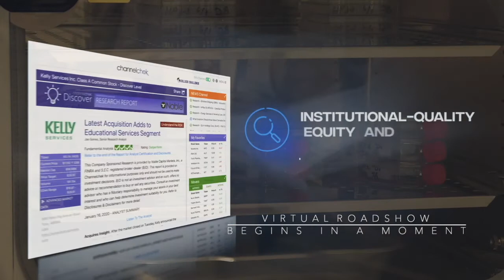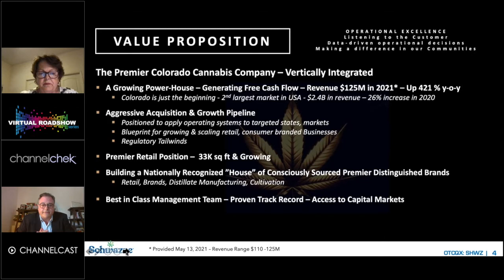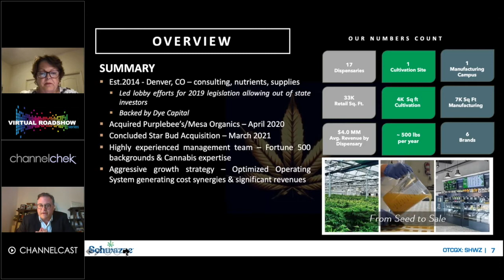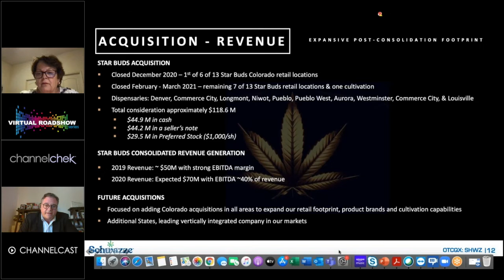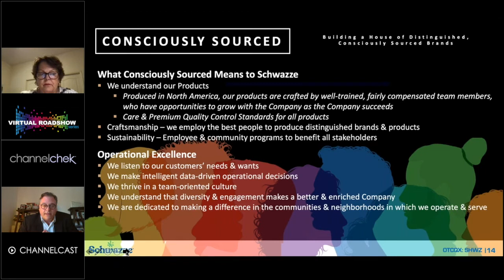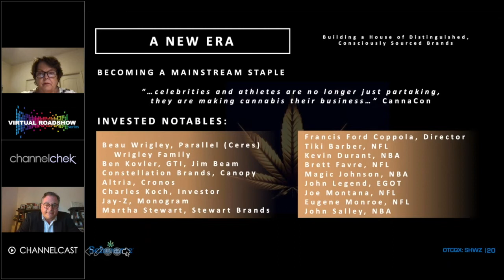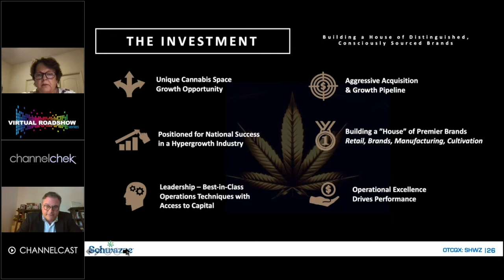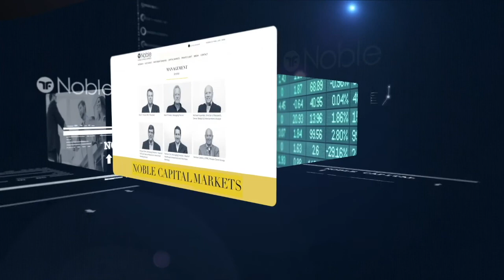Virtual Roadshow with Schwazze (SHWZ) CEO Justin Dye & CFO Nancy Huber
Originally broadcast LIVE May 17, 2021. Schwazze CEO Justin Dye and CFO Nancy Huber make a formal corporate presentation. Afterwards they are joined by Noble Capital Markets Senior Research Analyst Joe Gomes for a Q & A session featuring questions asked by the live audience throughout the event.

Research, News, and Advanced Market Data on SHWZ is available at no cost on Channelchek

Schwazze (OTCQX: SHWZ) is building the premier vertically integrated cannabis company in Colorado and plans to take its operating system to other states where it can develop a differentiated leadership position. Schwazze is the parent company of a portfolio of leading cannabis businesses and brands spanning seed to sale. The Company is committed to unlocking the full potential of the cannabis plant to improve the human condition. Schwazze is anchored by a high-performance culture that combines customer-centric thinking and data science to test, measure, and drive decisions and outcomes. The Company's leadership team has deep expertise in retailing, wholesaling, and building consumer brands at Fortune 500 companies as well as in the cannabis sector. Schwazze is passionate about making a difference in our communities, promoting diversity and inclusion, and doing our part to incorporate climate-conscious best practices. Medicine Man Technologies, Inc. was Schwazze’s former operating trade name. The corporate entity continues to be named Medicine Man Technologies, Inc.

Schwazze derives its name from the pruning technique of a cannabis plant to enhance plant structure and promote healthy growth.